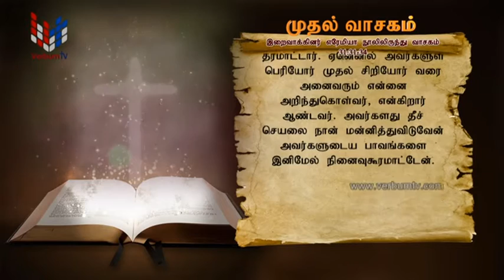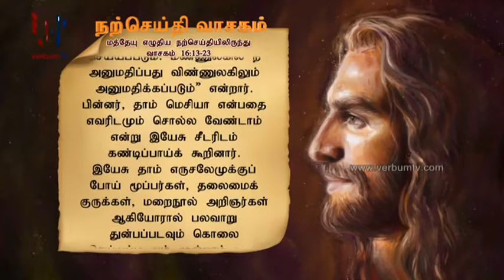SRI WACHANAYANO (ශ්‍රී වචනයාණෝ) TAMIL - EP 2557 - 2022 08 04